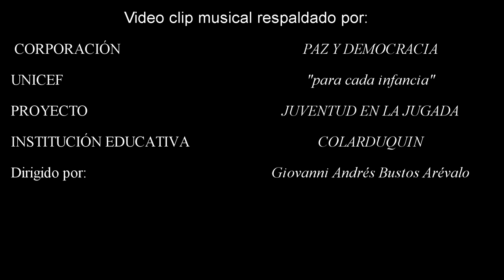VIDEO CLIP THRILLER MICHAEL JACKSON - JUVENTUD EN LA JUGADA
PROYECTO "JUVENTUD EN LA JUGADA"

Es un video clip musical, del grupo juvenil JUVENTUD EN LA JUGADA, con la canción Thirller del cantante michael jackson. El propósito del video es el aprovechamiento del tiempo libre y el liderazgo de la juventud campesina. La estimulación de sus habilidades y destrezas, que encaminen a potenciar sus competencias socioemocionales.  Gratitud a la Corporación "Paz y Democracia", a los jóvenes del corregimiento de la victoria y a la institución educativa Colegio Argelino Duran Quintero.